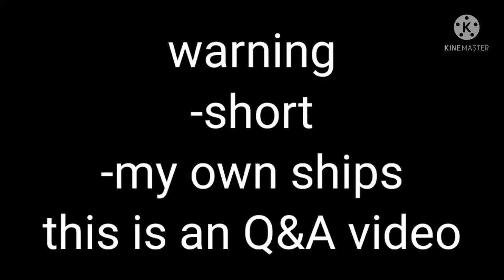||Q&A||•video•[]5k special😭❤✨[]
loading.

10%

20%

30%

40%

50%

60%

70%

80%

90%

100%

hi welcome to description😊,so this is a Q&A video,if u want part 2 comment some questions and i will answer it on my next video.And comment too if u want me to make this gcsv "if mha meets mlb heroes",well thats bye😊👋

Me

-Gachaclub
-Kinemaster
-IbispaintX
-phonto

\\screenshots// take-179 pics.

time take-2 days(with breaks of course😑🙂)

loading.

10%

20%

30%

40%

50%

60%

70%

80%

90%

100%

this the end of description😁.bye😀👋